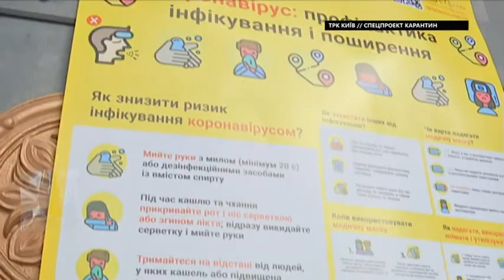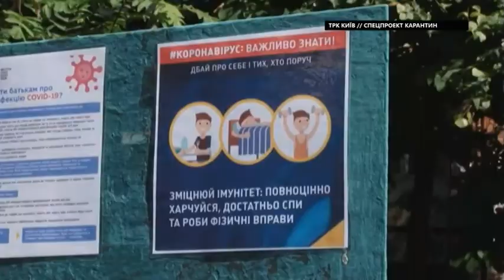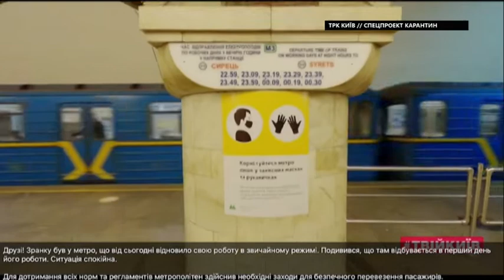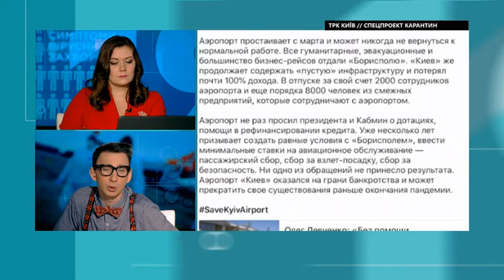Коли відновлять роботу авіасполучень та вокзалів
Спецпроект карантин (25.05.20)

5:39 - Валерій Гуманенко, член депутатської фракції "ВО Батьківщина"
21:25 - Святослав Тромса, журналіст